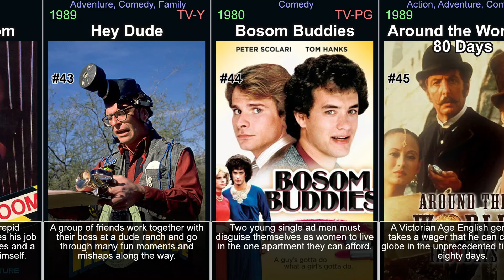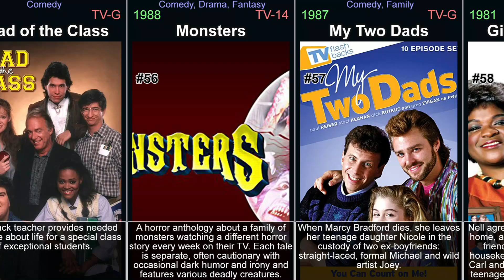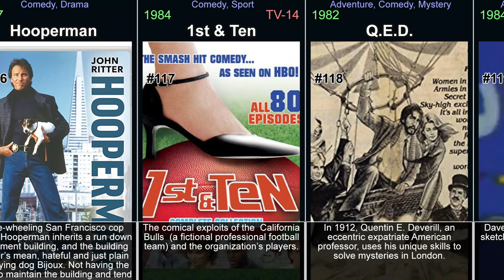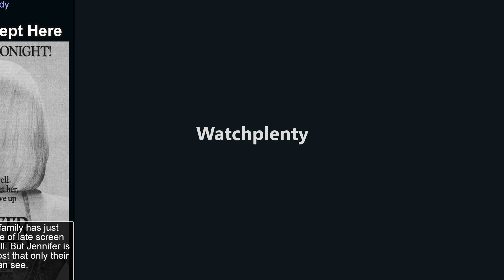Comedy TV shows from the 1980s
This video is part of a series of videos about comedy TV shows. This part is concentrating on the years 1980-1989. It explores the world of comedy TV series from the 80s, covering all from the most popular titles to hidden gems. Giving understanding of the genre. It covers history of comedy TV shows, the various sub-genres within the medium, and its evolution. Each part focuses on a specific TV shows, examining its plot, characters, themes, and style, or on a genre in general. It covers both classic and new titles, including top comedy TV series, as well as lesser-known titles. Introducing viewers to the best of comedy TV series. Discover comedy TV shows you have never seen and rediscover those that you may have forgotten or are looking for. Find new and old comedy TV shows to watch.

In the video:

Seinfeld (1989)
Married... with Children (1987)
Cheers (1982)
The Wonder Years (1988)
The Golden Girls (1985)
Mystery Science Theater 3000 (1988)
Police Squad! (1982)
Tales from the Crypt (1989)
Full House (1987)
ALF (1986)
The Cosby Show (1984)
Roseanne (1988)
Saved by the Bell (1989)
Moonlighting (1985)
Night Court (1984)
Family Ties (1982)
Family Matters (1989)
Sledge Hammer! (1986)
Fraggle Rock (1983)
Newhart (1982)
Pee-wee's Playhouse (1986)
Perfect Strangers (1986)
Remington Steele (1982)
Growing Pains (1985)
St. Elsewhere (1982)
Who's the Boss? (1984)
Murphy Brown (1988)
The Fall Guy (1981)
Tales from the Darkside (1983)
Amazing Stories (1985)
Coach (1989)
Mama's Family (1983)
The Greatest American Hero (1981)
Designing Women (1986)
A Different World (1987)
Faerie Tale Theatre (1982)
SCTV Network (1981)
Doogie Howser, M.D. (1989)
Small Wonder (1985)
Punky Brewster (1984)
Tales of the Gold Monkey (1982)
Max Headroom (1987)
Hey Dude (1989)
Bosom Buddies (1980)
Around the World in 80 Days (1989)
Scarecrow and Mrs. King (1983)
Charles in Charge (1984)
Mr. Belvedere (1985)
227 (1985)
It's Garry Shandling's Show. (1986)
Empty Nest (1988)
Out of This World (1987)
Joe Bob's Drive-In Theater (1987)
Silver Spoons (1982)
Head of the Class (1986)
Monsters (1988)
My Two Dads (1987)
Gimme a Break! (1981)
It's Your Move (1984)
Major Dad (1989)
Square One Television (1987)
Kate & Allie (1984)
Eureeka's Castle (1989)
Too Close for Comfort (1980)
Frank's Place (1987)
Amen (1986)
Just the Ten of Us (1987)
Father Dowling Mysteries (1989)
Shining Time Station (1989)
Square Pegs (1982)
Up All Night (1989)
Tanner '88 (1988)
Automan (1983)
Elvira's Movie Macabre (1981)
Doctor Doctor (1989)
Good Morning, Miss Bliss (1987)
Misfits of Science (1985)
The Tracey Ullman Show (1987)
Mathnet (1987)
Dear John (1988)
Zoobilee Zoo (1986)
Webster (1983)
Valerie (1986)
ABC TGIF (1989)
MuppeTelevision (1987)
The Days and Nights of Molly Dodd (1987)
Almost Live! (1984)
Rags to Riches (1987)
Kids Incorporated (1984)
It's a Living (1980)
Super Dave (1987)
Fridays (1980)
Brothers (1984)
Welcome to Pooh Corner (1983)
Fresno (1986)
Not Necessarily the News (1982)
E/R (1984)
Crazy Like a Fox (1984)
GLOW: Gorgeous Ladies of Wrestling (1986)
What's Happening Now! (1985)
The New Gidget (1986)
The French as Seen by... (1988)
Encyclopedia (1988)
Hey, Vern, It's Ernest! (1988)
Buffalo Bill (1983)
Hard Time on Planet Earth (1989)
American Playhouse (1982)
Probe (1988)
My Sister Sam (1986)
Double Trouble (1984)
Best of the West (1981)
Anything But Love (1989)
Three's a Crowd (1984)
Wizards and Warriors (1983)
Herbie, the Love Bug (1982)
Hooperman (1987)
1st & Ten (1984)
Q.E.D. (1982)
Out of Control (1984)
Commander USA's Groovie Movies (1985)
Sanford (1980)
Just Say Julie (1989)
Friday Night (1983)
CBS Schoolbreak Special (1984)
AfterMASH (1983)
Mr. Merlin (1981)
Day by Day (1988)
Seven Brides for Seven Brothers (1982)
Open All Night (1981)
The Charmings (1987)
Nine to Five (1982)
Spencer (1984)
The New Leave It to Beaver (1983)
The Slap Maxwell Story (1987)
Tall Tales & Legends (1985)
Marblehead Manor (1987)
Filthy Rich (1982)
Mad Movies with the L.A. Connection (1985)
Duet (1987)
Love, Sidney (1981)
The Munsters Today (1987)
Encyclopedia Brown (1989)
Madame's Place (1982)
The Redd Foxx Show (1986)
The Duck Factory (1984)
Lottery! (1983)
Oh Madeline (1983)
George Burns Comedy Week (1985)
Private Benjamin (1981)
Jennifer Slept Here (1983)